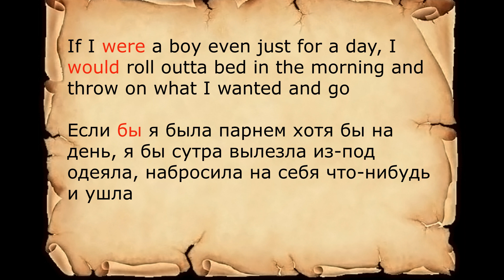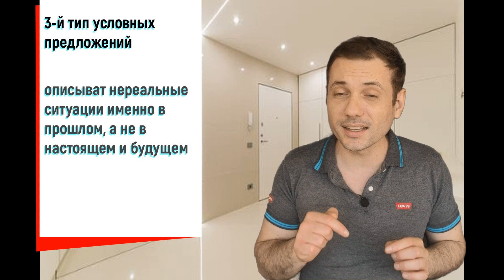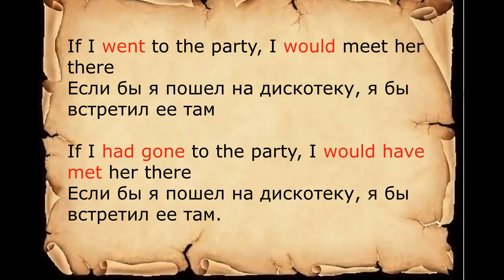Условные предложения 2 и 3 типа. Грамматика английского языка. Conditionals 2, 3 | Englishman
Сегодня продолжаем разбирать условные предложения в английском языке. В прошлый раз мы рассмотрели нулевой и первый типы условных предложений
В этом видео мы разложим по полочкам, что же такое Second conditional & Third conditional sentences. Помните, что грамматика в английском очень важна.
Практикуй тему Conditionals / Условные предложения в английском языке
Содержание видео:
Повтор: условные предложения 0 и 1 типа
Условное предложение второго типа
If и were
Модальные глаголы (could, might)
Третий тип условных предложений
Повтор: все типы условных предложений
СМОТРИ ДРУГИЕ ПОЛЕЗНЫЕ ВИДЕО: